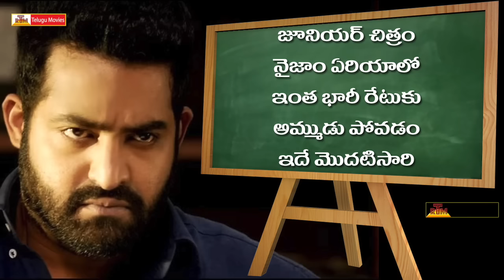Jr Ntr Stamina in Nizam - Janatha Garage Movie | Samantha | Nithya Menon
Jr Ntr Stamina in Nizam
Janatha Garage Movie
Starring Jr Ntr Samantha , Nithya Menen.Directed by Koratala Siva.Produced Under Mythri Movies Banner